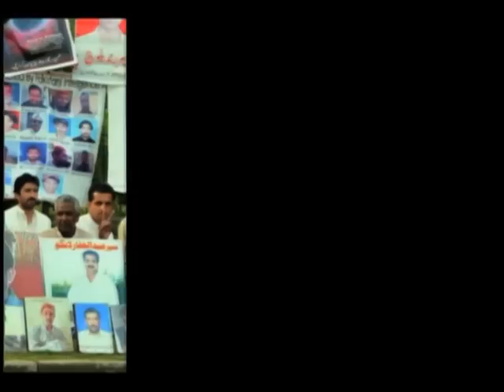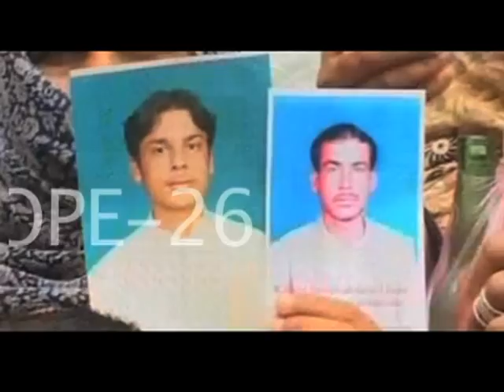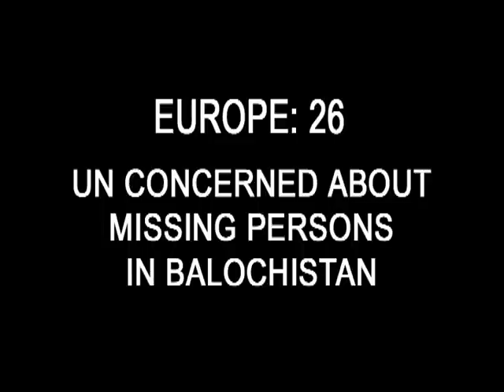UN concerned about missing persons in Balochistan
Balochistan, Sep 24: The genocide of Baloch people, especially the enforced disappearances by Pakistan's establishment, has finally got international notice. A five member UN Working Group on Enforced Disappearances comprising Olivier de Frouville, the Chair-rapporteur met Pakistani leaders to find out about missing Baloch political leaders and intellectuals.